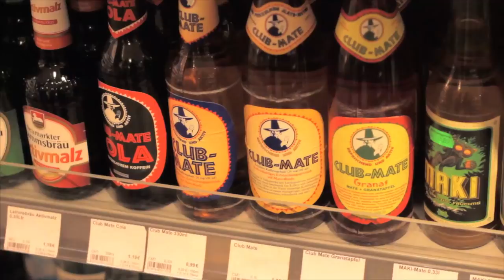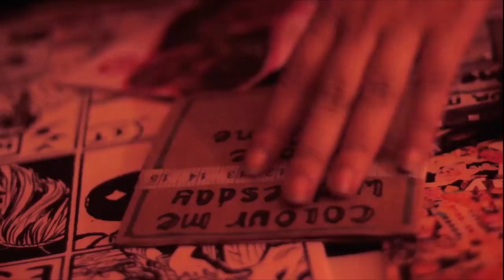Colour Me Wednesday - Sunriser (music video)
Video (mostly) filmed while on tour in Europe in 2016. Sunriser is the first single from our second album Counting Pennies in the Afterlife available

Sunriser is about a serious relationship ending and even though it ended because of choices or mistakes your partner made the burden is still on you to remain the strong one and keep them in a healthy place mentally. They're holding you ransom with their emotions meaning you're not allowed to be too angry or upset with them for what they did. They're protecting their own mistakes from criticism by physically showing you how badly their mental health is as a symptom of their mistakes. It's also about that feeling of letting your guard down and feeling like you're usually good at reading signs (and have even considered yourself a bit psychic) but you're blinded by love and the trust you've invested in someone over many years. You know that sensation of free-falling? It's like that, but the person who would usually catch you is the one who pushed you. It's a disheartening feeling but makes you realise you can only rely on yourself to feel grounded and positive again. Other's actions, apologies or regrets won't give you the closure you need to help you move on. You have to raise the sun yourself. The song explores the feelings of grief you get after something has ended- switching between feeling hopeless and then hopeful. Going back in time to try and recapture the comfort of the past or make things how they were before won't help you feel alive again. Shortly after this happened we went on a European tour.

Filmed by Jennifer Doveton, Harriet Doveton and Katie Gatt with additional footage from Max Laisina. Edited by Jennifer.